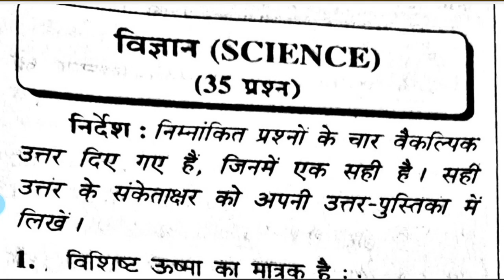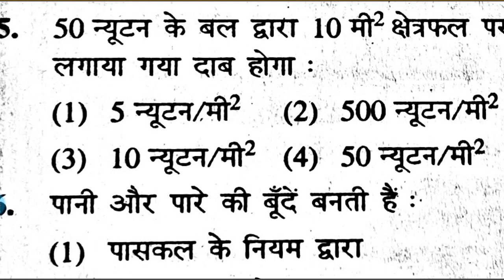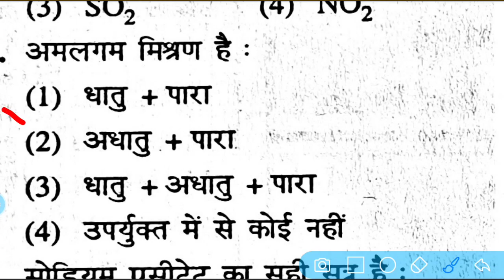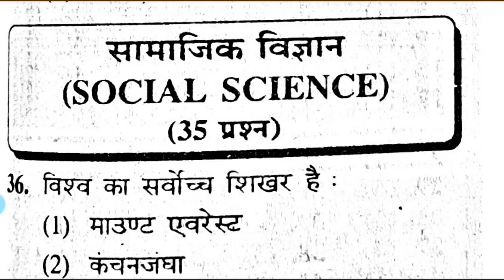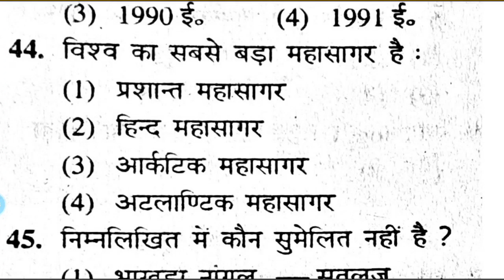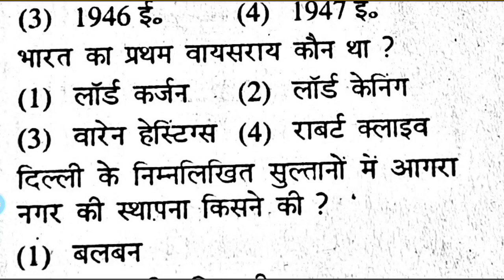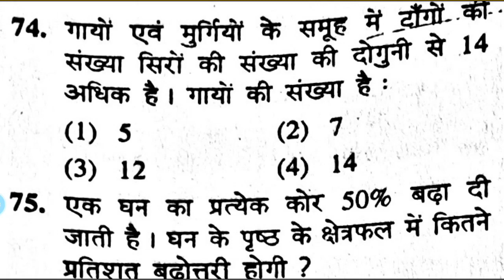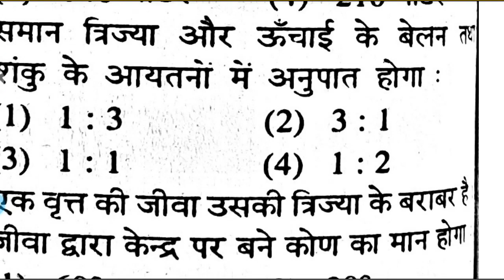Nmms Exam Paper 2022 Std 8 || Nmms Exam Model Paper 2022 Class Eight || Megha Chhatravriti 2022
Nmms Exam Paper 2022 Std 8 || Nmms Exam Model Paper 2022 Class Eight || Megha Chhatravriti 2022 || Sagar Coaching Centre Bhagwanpur ||
Es video me maine nmms exam ke students ke liye modal paper ke bare me bataya hai agar aap ese solve kar lenge to nmms exam ka Prepration achchha se kar sakte hai . agar video achchha lage to like kare aur channel ko subscribe karen.